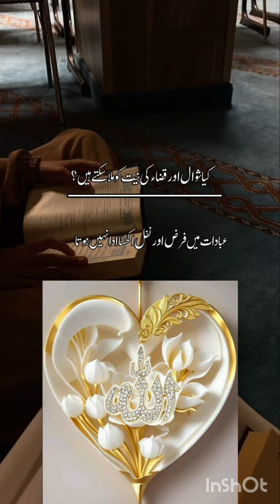*کچھ سوالات *شوال کے روزوں کے بارے میں ۔۔🌹*